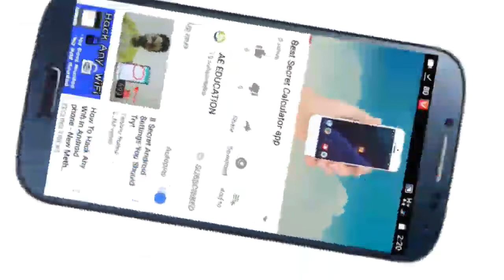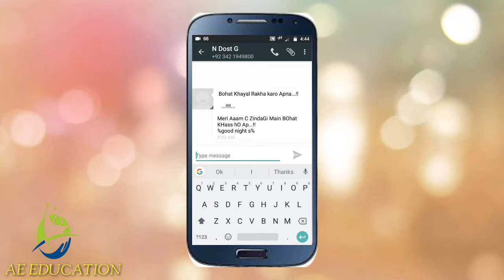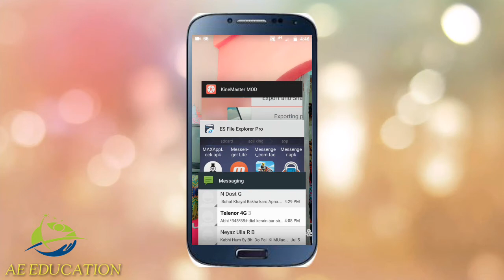Different text Style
App Information:
The description of STYLE IT - Write Cool Fancy Text Anywhere Directly
Have you ever wondered, how some people send you messages in fαи¢у тєχт ?
They use Fancy Text Generator Apps/Websites where they write the normal text and then copy the 🅕🅐🅝🅒🅨 🅣🅔🅧🅣 from it to send it to others.